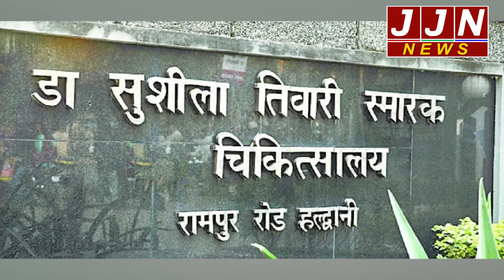हल्द्वानी मे होली के मौके पर इन चार घरों मे पसरा मातम...उठाया आत्मघाती कदम !|| JJN News